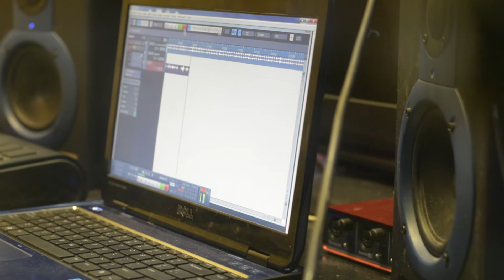THE PATH TO REJUVENATION MIXTAPE VLOG 2